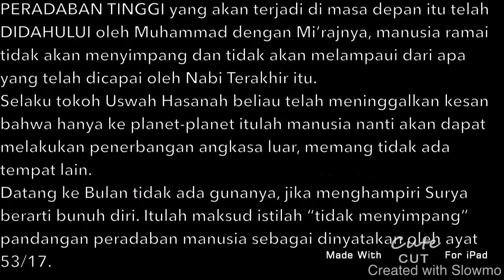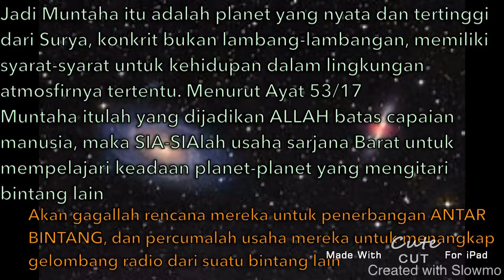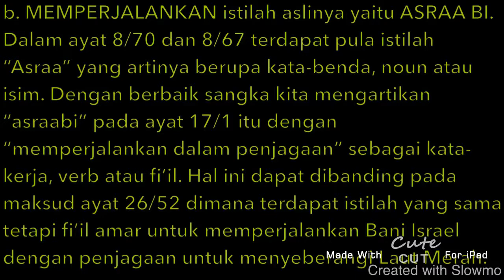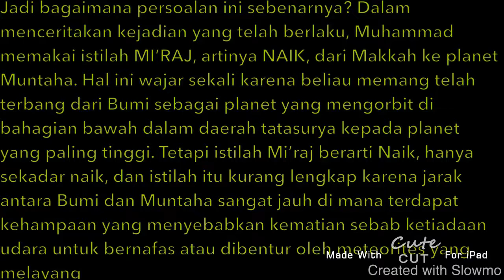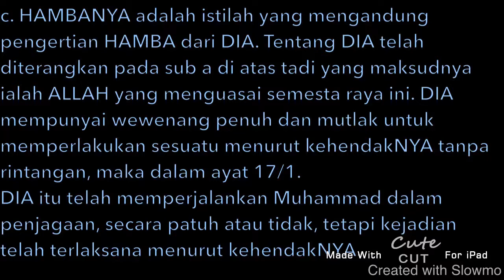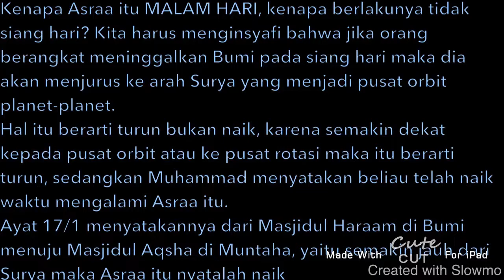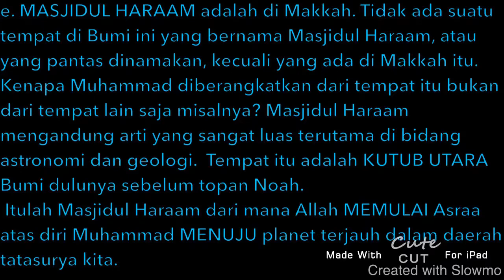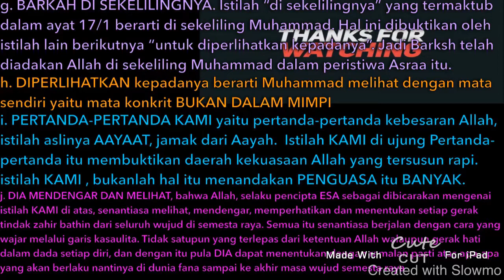Isra Mi'raj Nabi Muhammad saw | Penerbangan antar planet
BARKAH adalah penjagaan yaitu penjagaan yang melingkupi keluarga Ibrahim tersebut pada ayat 11/73, atau yang menjaga Noah bersama pengikutnya dalam perahu hingga topan besar tidak membahayakan atas mereka sedikit juga, tersebut pada ayat 11/48, atau penjagaan atas Makkah seperti yang dimaksud oleh ayat 21/71 dan 21/81. Malah penjagaan atau Barkah yang melingkupi Bumi ini seperti tercantum pada ayat 7/96 dan 7/137. Barkah itu berupakan Mar`a yang melingkupi diri Muhammad hingga beliau tidak terbentur pada meteroities yang berlayangan di angkasa bebas serta memliki udara cukup untuk pernafasan selama berada di ruang angkasa bebas.

isra mi'raj nabi muhammad saw 2024

Barkah itu tentunya berupa ionosfir yang melingkupi planet, atau yang pernah bergabung menjadi Nebula dan Comet dengan gerak layang lebih cepat daripada sinar.

Karenanya Barkah mengandung dua fungsi pada ayat 17/1; pertama, menjaga Muhammad agar tidak cidera di angkasa bebas; kedua, untuk gerak cepat hingga Nabi telah mengarungi angkasa luas sejauh minimal 45 AU dalam satu malam saja.

Jadi bukanlah Barkah itu ditentukan untuk Palestina sebagai pernah di anggap oleh sementara orang, dan bukanlah Barkah itu sebagai hewan yang dikendarai Nabi dalam Asraa itu. Boraq berarti kilat; Jika Nabi bergerak dengan kecepatan sinar atau kilat, beliau akan kesiangan sampai di Bumi menyalahi ketentuan satu malam sebagai dimaksudkan oleh 17/1,

Jika Nabi memakai hewan yang bernama Boraq maka ini akan lebih tidak mungkin, karena Nabi dan hewan yang dikendarainya itu akan binasa di angkasa bebas atau sebaliknya tak mungkin keluar dari daerah atmosfir Bumi.

isra' mi'raj nabi muhammad saw 2025
isra' mi'raj nabi muhammad saw
selamat memperingati isra miran nabi muhammad saw 2025